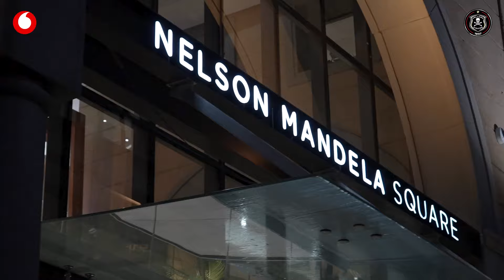Orlando Pirates 23/24 Jersey Launch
Orlando Pirates took it to the next level at their official jersey launch for the 23/24 season. Remember to get yours for only 750 VodaBucks on the @VodaPay app.